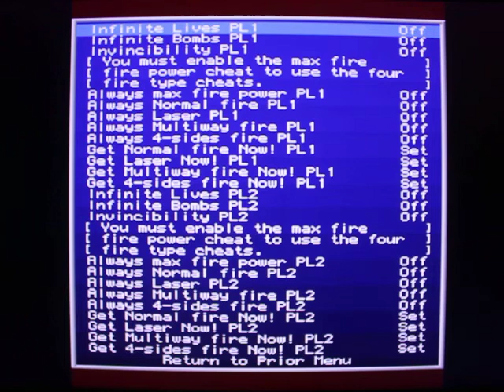Gulf War 2 1991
Here are couple of Arcade games , 20 of  1400 titles
They bring back good memories from the old days :)